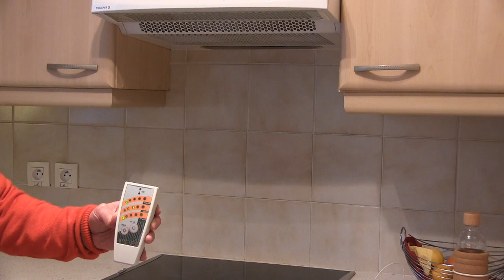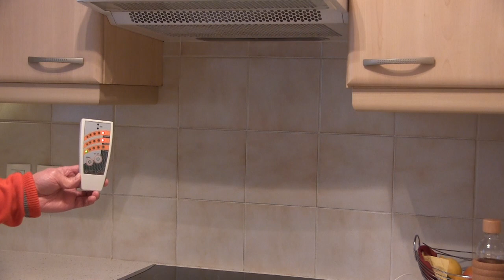Comment vous protéger des champs et ondes de votre plaque à induction ?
Beaucoup ne le savent pas mais la plaque à induction  émet des champs électromagnétiques et donc des ondes. Ces ondes perturbent notre biologie cellulaire car elles sont sur les mêmes plages de fréquences que nos ions et donc les perturbent.

 Des systèmes de protection existent. Ce sont des système de compensation par oscillations magnétiques, testés et validés en laboratoire d'un point de vue biologique

Les appareils de protections ne stoppent pas les champs et ondes mais permettent à nos cellules de fonctionner correctement tout en étant en présence des appareils.

pour bien comprendre les champs et ondes

voici ce que dit l'Afssaps en 2011

Le Directeur Général de l’Afssaps (Agence Française de Sécurité Sanitaire des Produits de Santé, ANSM aujourd'hui) autorise les allégations suivantes concernant les CMO :

- « pour aider chacun à mieux faire face à ces pollutions électromagnétiques »

- « ils vous aideront à mieux vivre les ondes électromagnétiques probablement nocives qui nous entourent »

- « excellent moyen (…) de nous protéger efficacement de l’incertaine mais probable nocivité des ondes électromagnétiques »

Lorsque vous connaissez la position officielle concernant les effets sanitaires des champs électromagnétiques, ces phrases ont une portée énorme.

Même le revue Que Choisir a titré dans son article "CMO : l'AFSSAPS se couche"